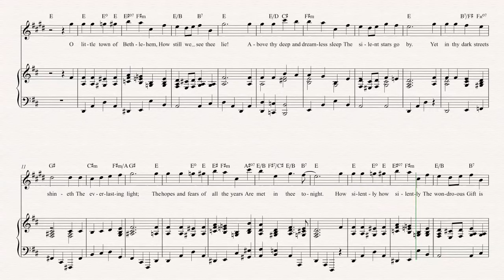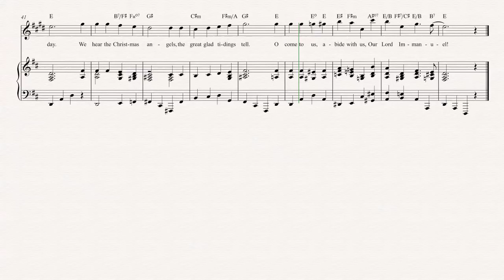Tenor Sax - O Little Town of Bethlehem - Christmas Carol - Sheet Music, Chords, & Vocals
Tenor Sax sheet music, chords, and vocals of O Little Town of Bethlehem - Christmas Carol

Learn to play O Little Town of Bethlehem and play along!